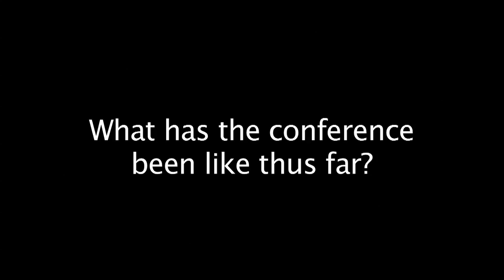Participant Interviews #1 web.mov